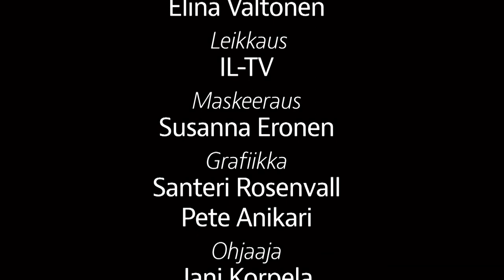Suoraan Asiaan, jakso 2: Vieraana Antti Lindtman ja Elina Valtonen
Toisessa jaksossa SDP:n Antti Lindtman ja kokoomuksen Elina Valtonen ottavat yhteen talouspolitiikasta. Kuka leikkaa ja keneltä? Kuka kärsii säästöistä, joilla halutaan hillitä Suomen velkaantumista?